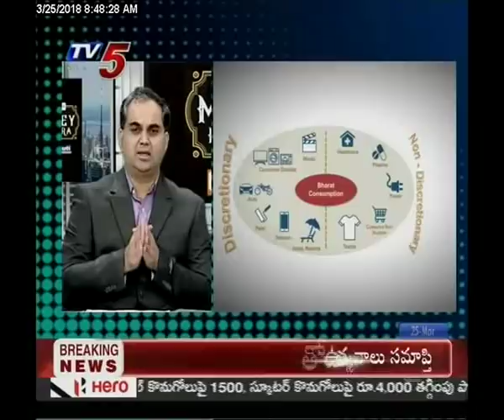TV5 NEWS INSTAEMI MONEY MANTRA Episode-5 | 25th March 2018